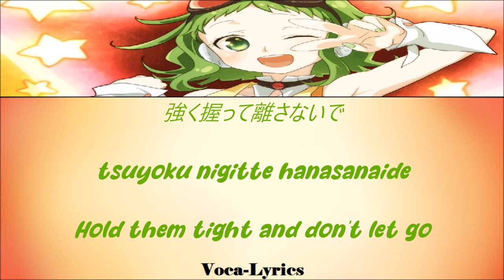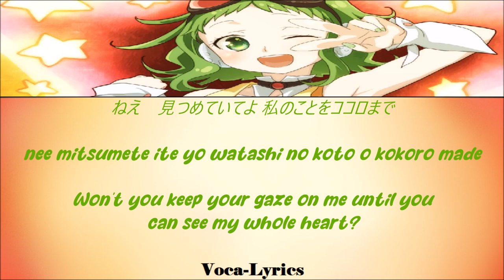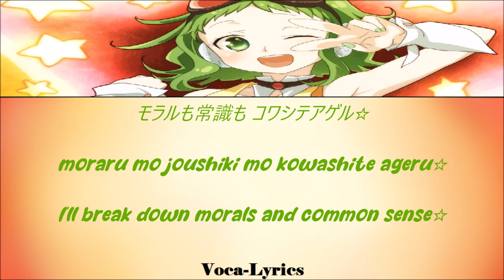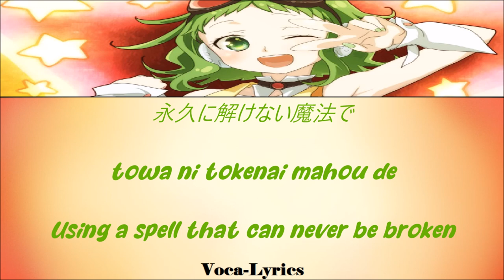[VOCALOID] GUMI Megu Megu☆Fire Endless Night [Japanese Romanji English Lyrics]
メグメグ☆ファイアーエンドレスナイト
megu megu ☆ faiaa endoresu naito
Megu Megu☆Fire Endless Night

Jun.26.2009

Singers
GUMI

Producer
Samfree

English Translation
MeaningfulUsername

Original Links

Photo Credit
N/A

ありがとう
:D